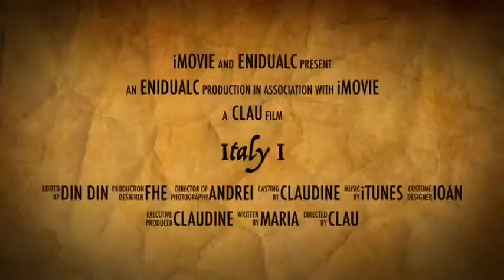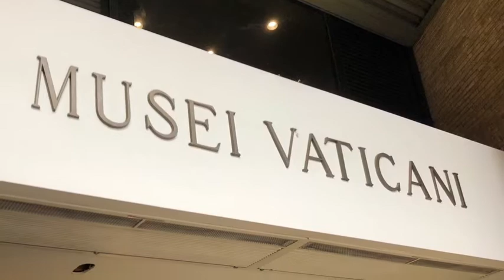Vatican city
Vaticano